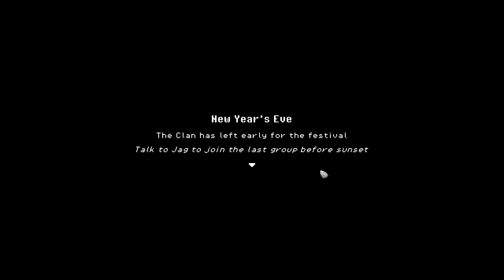Roots of Pacha-Prepping for Spring (Ep219)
Roots of Pacha Ep219 and a purple chicken